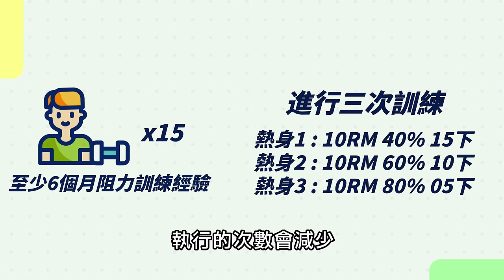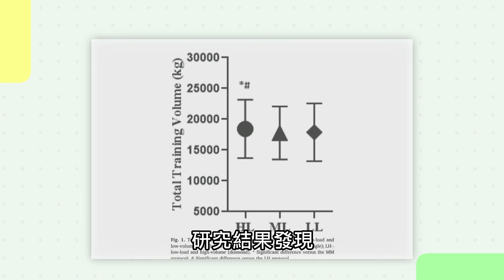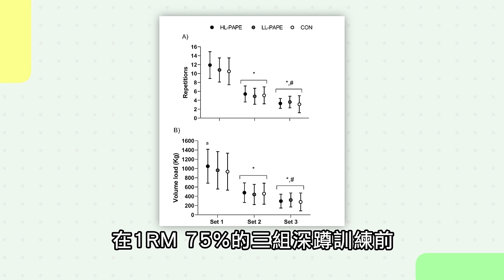熱身該做多重？做幾下？才有最好增肌效果